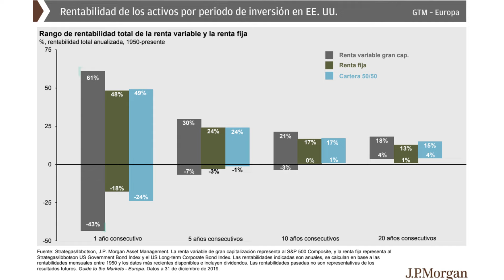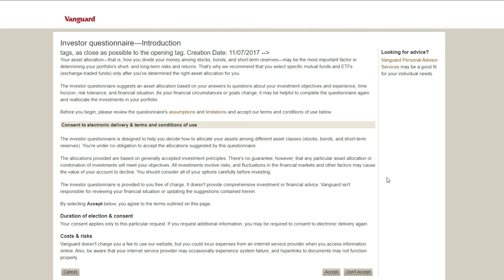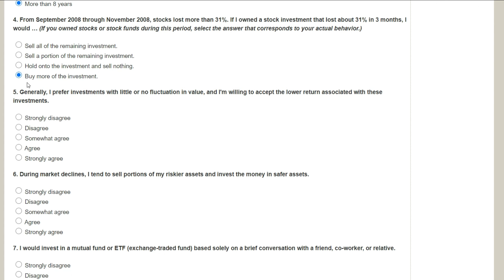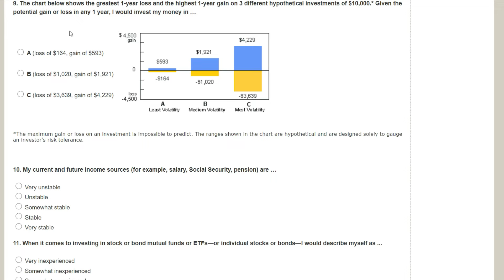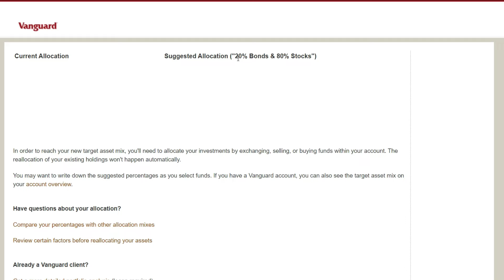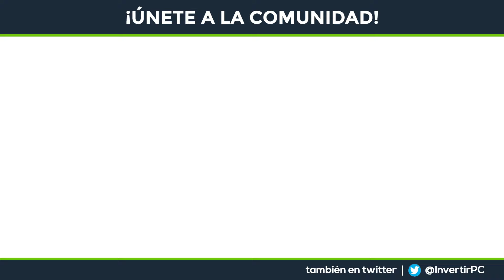CÓMO CREAR la MEJOR CARTERA de INVERSIÓN ✅|TOP ESTRATEGIAS para construir tu CARTERA DIVERSIFICADA 🔥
👉 ¿Quieres crear una cartera de inversión diversificada? En este vídeo te enseño cómo puedes empezar a crear tu cartera ideal. Cómo puedes diversificar en activos y qué porcentajes debes invertir en acciones (renta variable) y bonos (renta fija).

 id_54

➤ eToro: Disponible en todo el mundo.
🟩 LINK para abrir tu cuenta gratis - eToro

➤ FINIZENS: Disponible en España.

~ ~ ~ INVERTIR EN BITCOIN y otras CRIPTOMONEDAS ~ ~ ~

➤ KRAKEN: Disponible en todo el mundo
🟨 LINK para abrir tu cuenta gratis - Kraken

➤ COINBASE: Disponible en todo el mundo
(10$ GRATIS en BTC)

*eToro es una plataforma con múltiples activos que permite invertir a largo plazo en acciones y criptoactivos, así como a corto plazo en activos a través de CFD.
Los CFD son instrumentos complejos y van acompañados de un riesgo alto de perder dinero rápido debido al apalancamiento. El 71% de los inversores minoristas pierde dinero al invertir a través de CFD con este proveedor. Debe considerar si comprende cómo funcionan los CFD y si puede permitirse asumir el alto riesgo de perder su dinero.